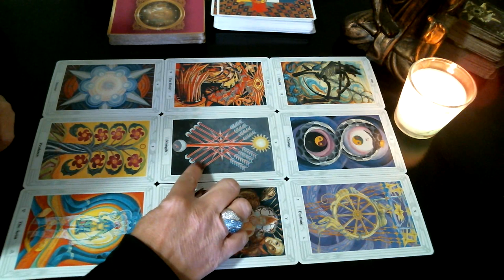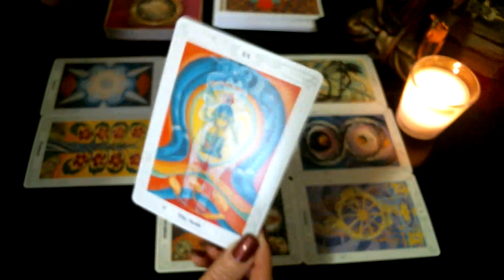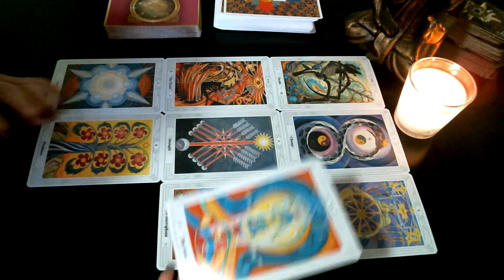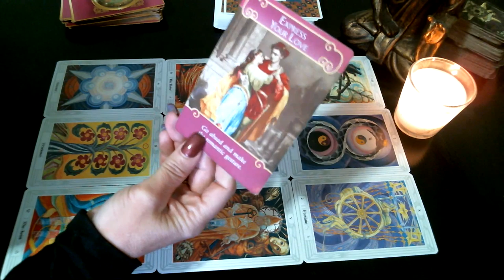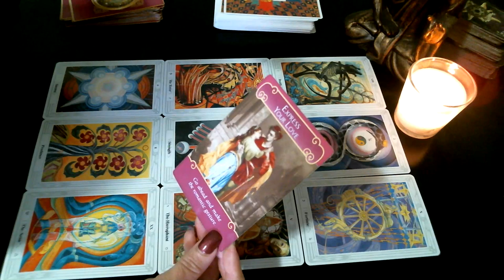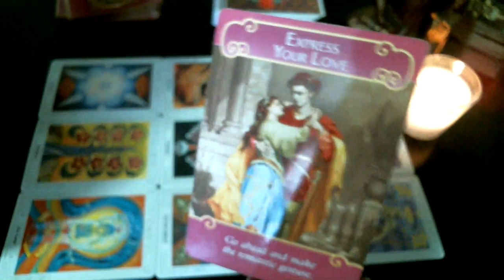Sagittarius November Love 2018 | Profound Message From Someone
Any Questions.